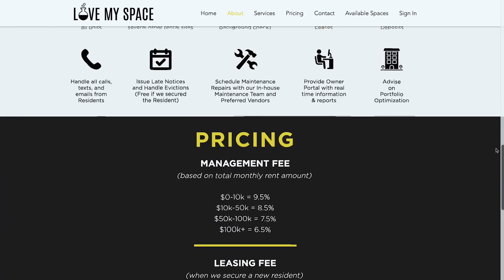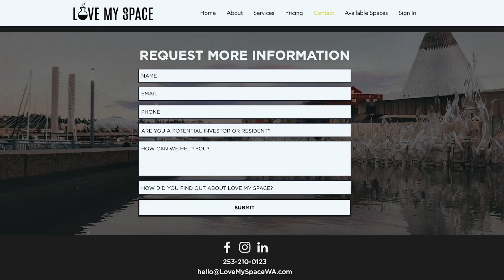Theory Real Estate Love My Space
Did you know that Theory has a full-service property management company? Our team at Love My Space manages a portfolio of residential and commercial properties for dozens of investors in the greater Tacoma area. If you’ve thought about hiring a property manager for YOUR properties, here are 5 unique reasons to partner with Love My Space:

-Complete Fee Transparency
-Residential AND Commercial Property Management
-In-House Construction Company
-Investment Department
-We find GREAT residents